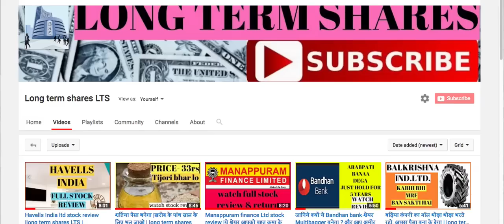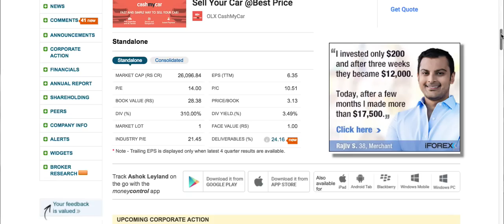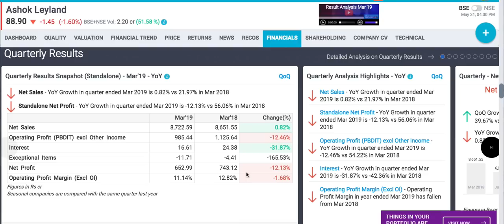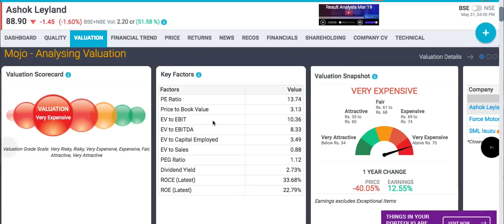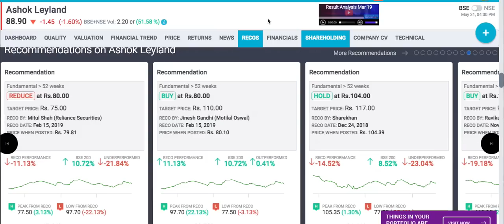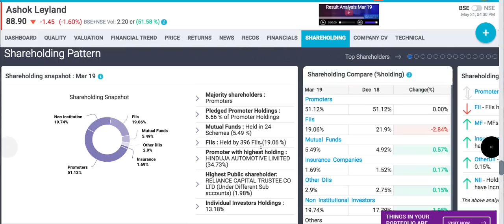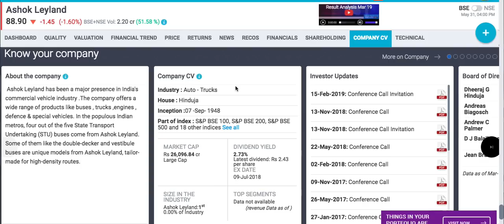ज़बरदस्त Dividend देगा ashok leyland | क्या आपके पास हैं इसके शेयर्स |long term shares LTS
Watch Ashok leyland stock information
and dividend announcements.